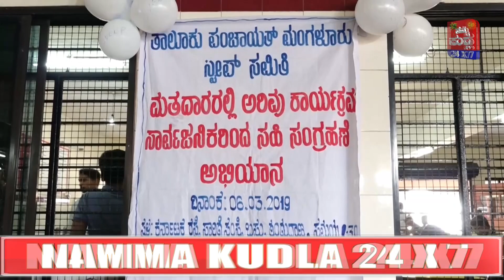ಜಿಲ್ಲಾಸ್ವೀಪ್ ಘಟಕ ಹಾಗೂ ತಾಲೂಕು ಪಂಚಾಯತ್ ಮಂಗಳೂರು ಸ್ವೀಪ್ ಸಮಿತಿದ ನಿಮ್ಮ ಮತ ಅಮೂಲ್ಯವಾದುದು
ಜಿಲ್ಲಾಸ್ವೀಪ್ ಘಟಕ ಹಾಗೂತಾಲೂಕು ಪಂಚಾಯತ್ ಮಂಗಳೂರು ಸ್ವೀಪ್ ಸಮಿತಿದ.ಕವತಿಯಿಂದ ನಿಮ್ಮ ಮತ ಅಮೂಲ್ಯವಾದುದು, ಮತದಾನ ಮಾಡ ಬನ್ನಿ ಎಂದು ಮತದಾರರಲ್ಲಿ ಅರಿವು ಮೂಡಿಸೋ ಕಾರ್ಯಕ್ರಮ ಹಾಗೂ ಸಾರ್ವಜನಿಕರಿಂದ ಸಹಿಸಂಗ್ರಹಣೆ ಅಭಿಯಾನಕೆ ಎಸ್ಆರ್ಟಿಸಿಬಸ್ ತಂಗುದಾಣದಲ್ಲಿನೆರವೇರಿತು